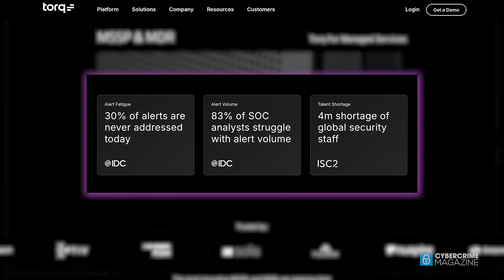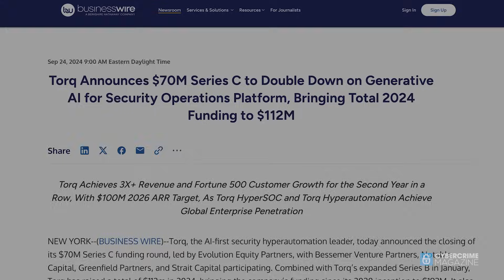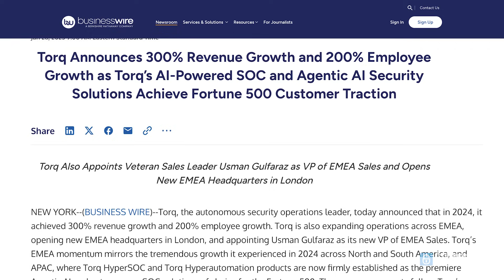Torq: Leading The Way In Hyperautomation. Trusted by the World’s Best Cybersecurity Teams.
Leonid Belkind, co-founder and chief technology officer at Torq, joins Cybercrime Magazine in this short video to highlight the company’s groundbreaking work in hyperautomation – the ability to identify, vet, integrate, and automate as many business and IT processes as possible, addressing a critical need in the modern cybersecurity portfolio.

This video is brought to you by Evolution Equity Partners, an international venture capital investor led by technology entrepreneurs who have built software and cybersecurity companies around the world and who leverages tremendous operating, technical, product development, and go-to-market expertise to help entrepreneurs win.